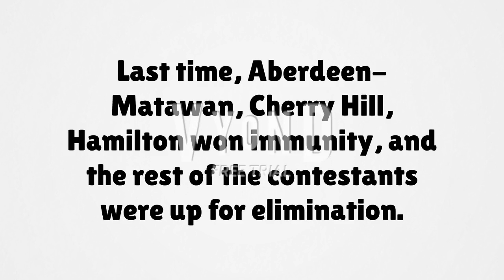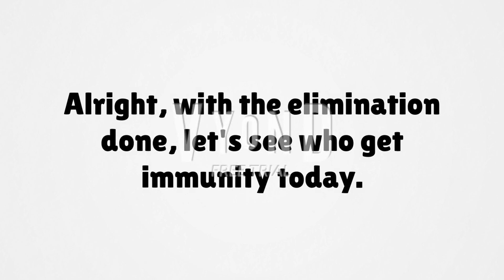ACL Elimination (Randomized) Viewer Voting Episode 2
Bowser's Magma Mountain - Mario Party